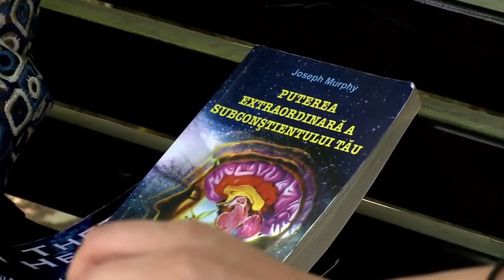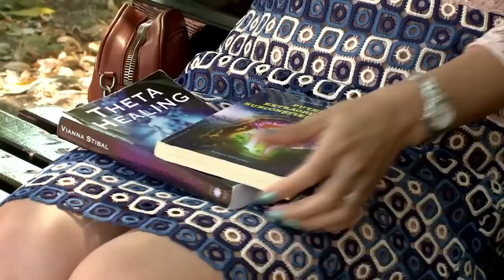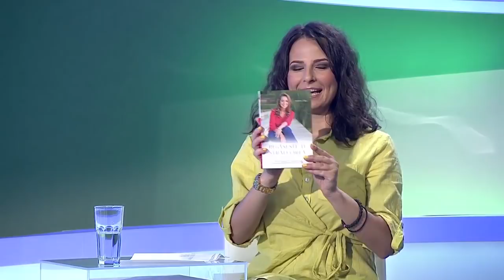Sport si performanta olimpica cu ThetaHealing®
Geanina Iacob si Andrea Filip la Zoom Sport - Dolce Sport -  discuta despre tehinica ThetaHealing® si rezultatele acestui tip de meditatie/terapie in sport.